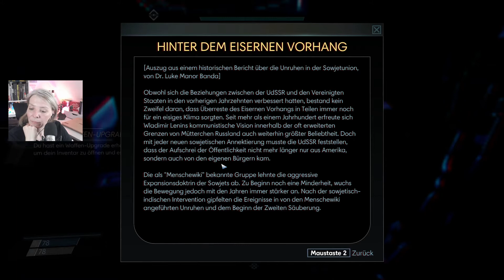PREY (2017) #020 - Auf in die Psychotronik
Prey (2017 von Arkane Studios) ist ein Ego-Shooter mit einem rollenspielähnlichem Skillsystem. Wir spielen Morgan Yu auf der Raumstation Talos I, in einer alternativen Zeitlinie zu unserer. Unsere Entscheidungen schreiben das Spiel. Wir sammeln Waffen und Ressourcen um gegen außerirdische Lebensformen zu kämpfen, die durch unsere Aktivität im Weltall angezogen wurden und Attribute und das Aussehen von Dingen und Lebewesen annehmen können. Es gilt Aufgaben und Kämpfe zu bestehen, die uns sogar in die Schwerelosigkeit und Schwärze des Weltalls führt.